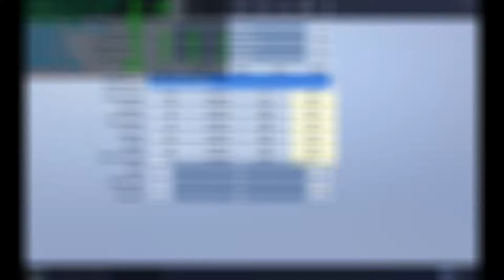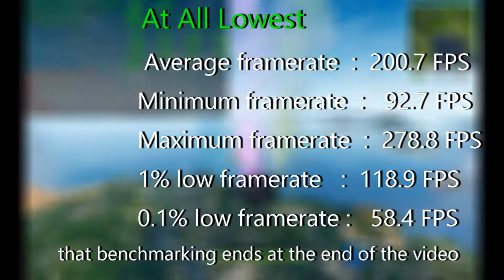Fortnite - R9 390 & R7 2700 4.2Ghz @ Epic/High/Lowest Benchmarks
Welcome Back for the first time, Im Unreliable

In this video we will be benchmarking R9 390  in 3 games in FortNite

Before we start talking about how we are going to bench Lets me tell you about the system we are testing with

CPU / Clock Speeds: R7 2700 at 4.2Ghz
RAM and Frequency: 2x8GB 2933Mhz DDR4
           Gaming Drive: 256GB SSD
           Power Supply: 550w 80+ Silver Rated, FSP RAIDER
           Bitrate and other information:45K

And the System will have been shutdown and switch back on, rather than just restarted to hopefully remove any of windows quirks or other junk in memory or process from previous use
The first game will be all epic graphics, The highest game settings
The Second will be all High with view distance set to lowest, this doesn't affect the distance that enemy players appear, just world pop in
The Third game will be on all Lowest setting

 All games will have be tested at 1920x1200 its slightly larger than a 1080 but we will be using it as a analogue for for standard 1920x1080
Vsync and motion blur will be off in all tests
And we will be running in full screen with the frame rate limit set to unlimited

Enjoy the Benchmarks.